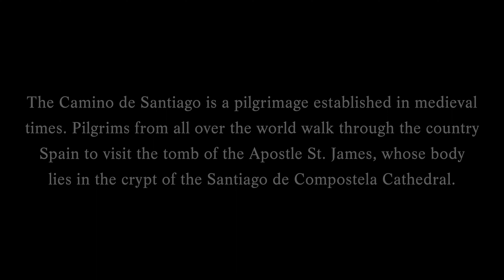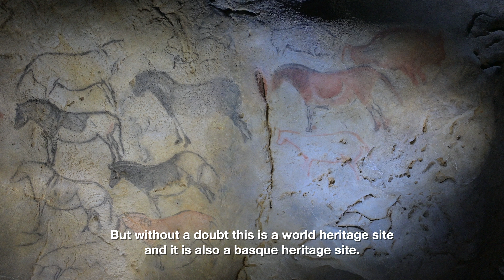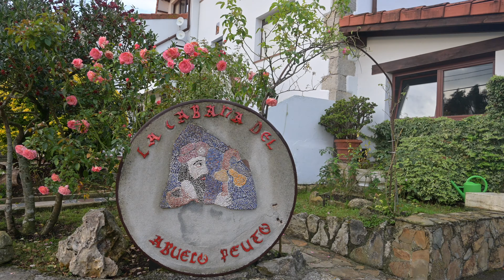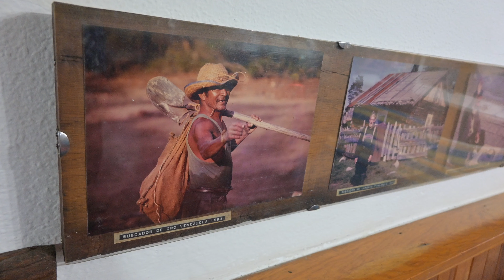Camino del Norte: A Journey Through Cave Art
Join our newsletter, where we share music, thoughts, behind the scenes and more

The Camino de Santiago is a pilgrimage through Spain that leads to the tomb of St. James the Apostle. But, did these very trails carry spiritual significance long before the first pilgrims made their way to St. James? Our Palaeolithic ancestors also walked these lands, venturing into the deepest recesses of the Earth to leave their mark in the form of some the largest concentrations of rock art anywhere in the world.

In this video, we embark on a quest on foot through the Norte route of the Camino de Santiago. We explore the concept of walking, and try to connect our nomadic past to modern day pilgrimages.

-Bach Cello Suite no. 1 in G major, BWV 1007
-Bach Cello Suite no. 6 in D major, BWV 1012
- Brahms 5 Songs, Op. 104- V. Im Herbst

00:00 Intro
02:37 Ekain Cave
07:28 The Philosophy of Walking
13:15 Altamira Cave
17:44 Tito Bustillo Cave
19:33 The End of a Pilgrimage